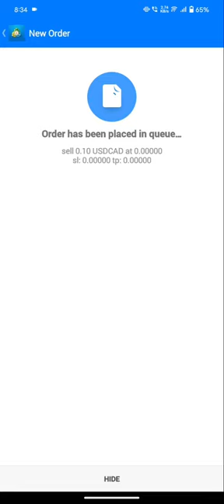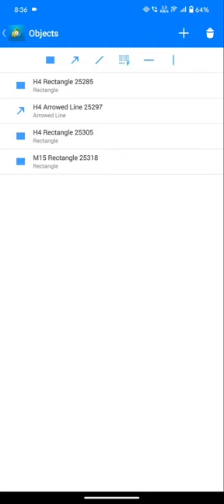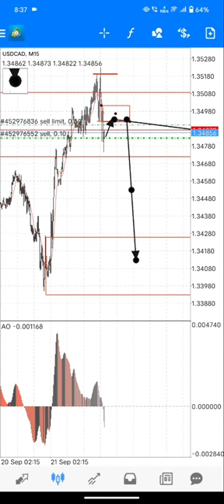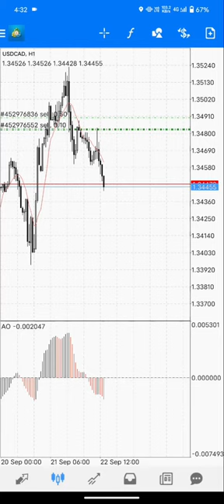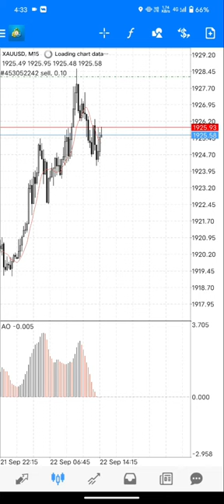USDCAD 50 PIPS SURE Al hamdu lillah/KhawarFxTeam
10 year Experience of KFX Academy

forex trading,
forex trading for beginners,
forex tutorial,
complete forex trading video course in urdu,
forex trading in urdu complete course,
forex trading for beginners tutorial,
how to learn forex trading for beginners in urdu,
forex trading full course in hindi,
forex trading full course in urdu,
forex trading full course in english,
forex trading for beginners hindi tutorial,
forex for beginners full course,
support and resistance trading strategy in hindi,
support and resistance trading strategy in urdu,
support and resistance in urdu,
support and resistance forex,
support and resistance hindi,

Video created by Kfxacademy

comment by videos.

For more Details contact Admin on Whatsapp or Gmail
@Kfx Academy